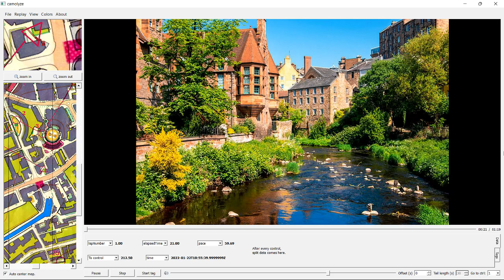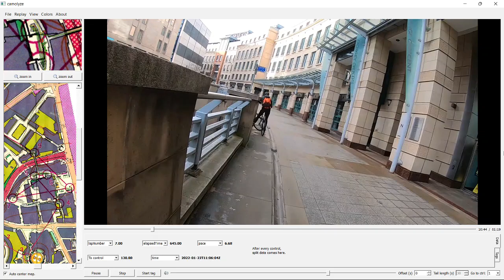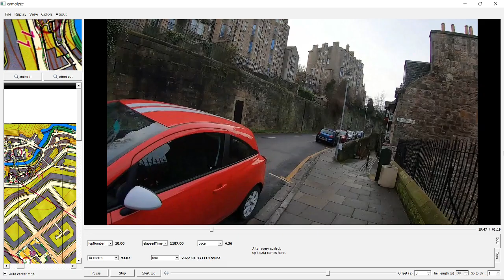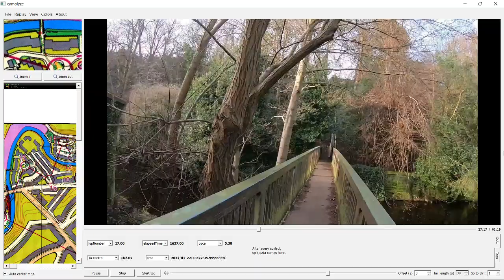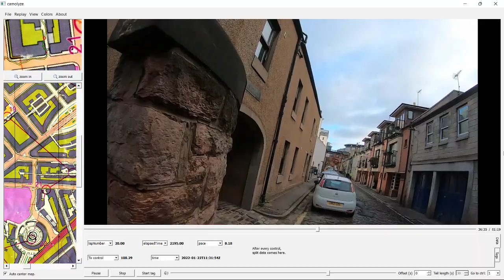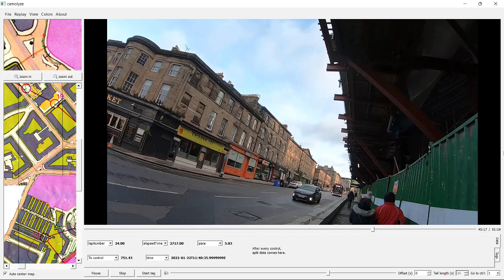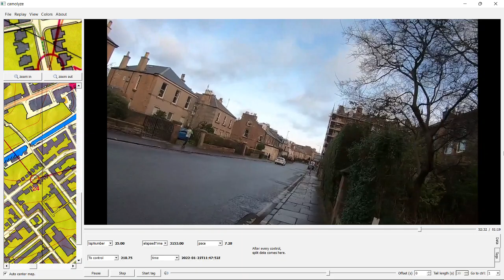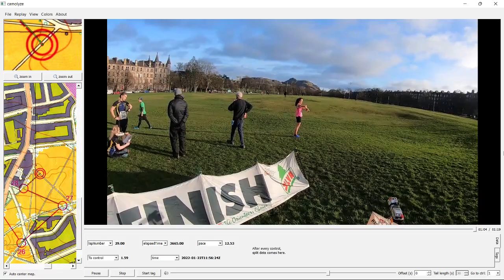EUOC Edinburgh City Race orienteering 22 January 2022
Edinburgh University Orienteering Club orgnaisers of the Big Weekend of orienteering in Scotland's capital city Edinburgh.
Saturday is the main event of the City Race of urban orienteering.
This year, starting around the Exchange area, before heading to Dean Village and finishing at The Meadows.
Gopro headcam video with synchronised map of Course 2, Men Veteran.